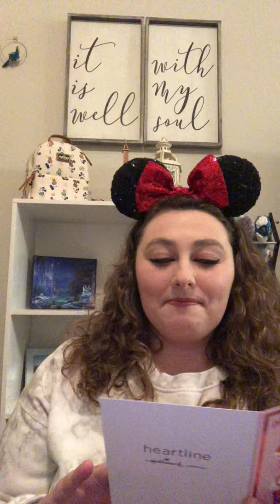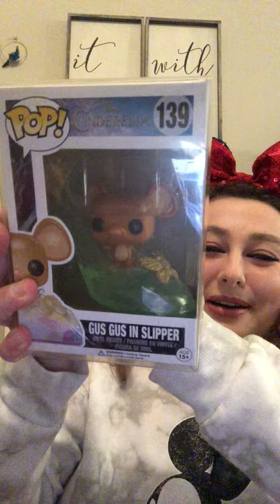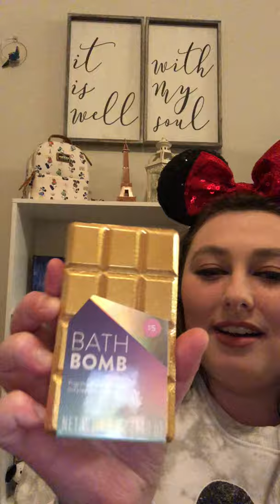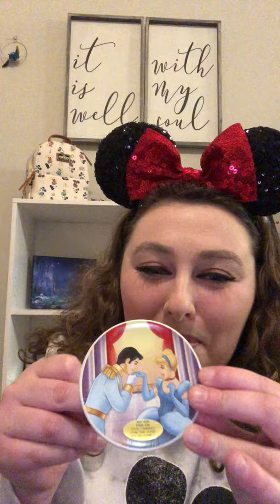Disney Palentine’s Day Swap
I forgot to mention in my video that Dinsey Nessi was the one who created this box swap, so a huge thank you to her!

Thank you again to Lindsey from OkDisney for a fantastic box!